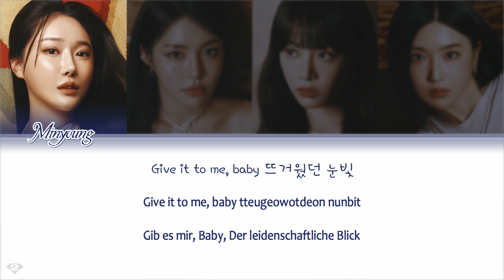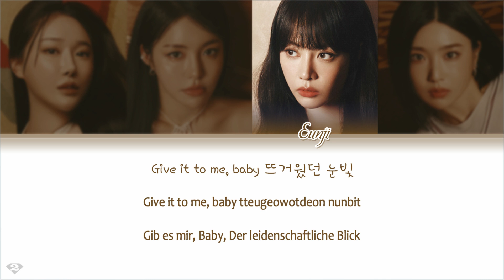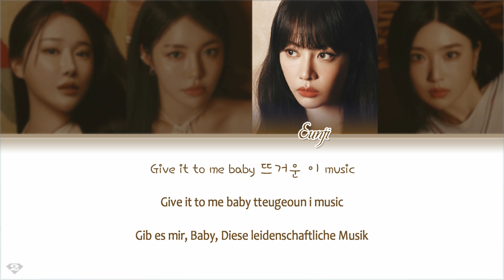BBGIRLS (브브걸) - ONE MORE TIME - Deutsch | Ger Sub | German Color Coded Lyrics [Han/Rom/Ger]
ⓒ All Rights Administered by Warner Music Korea.

Artist: BBGIRLS (브브걸)
Title: ONE MORE TIME
Album: ONE MORE TIME
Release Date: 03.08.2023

Lyric translation & production by TwoDiamonds